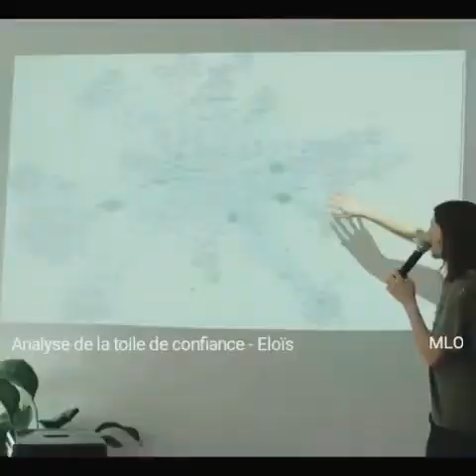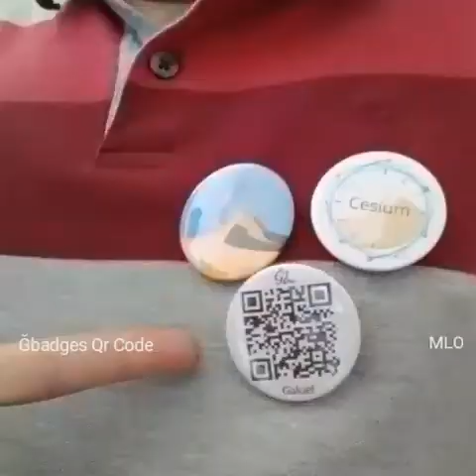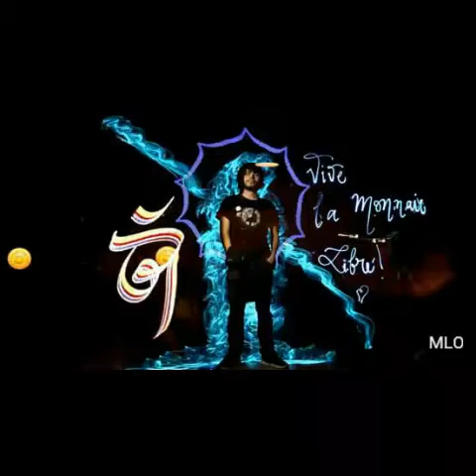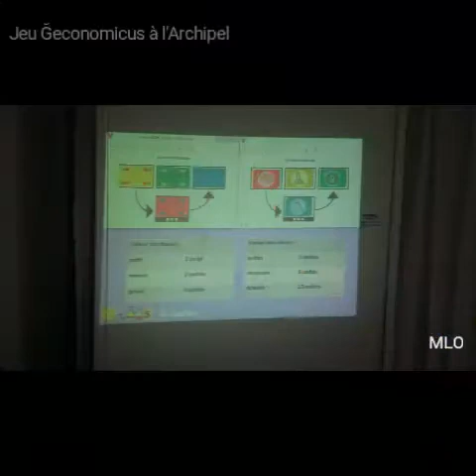1er anniversaire de la Ğ1 (FestiĞ1 2018 Toulouse)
vidéo du FestiǦ1 de mars 2018 à Toulouse.
Au Quai des Savoirs et à l'Archipel,
Conférence, débats, Ǧmarché, Ǧdancefloor et Ǧéconomicus,.